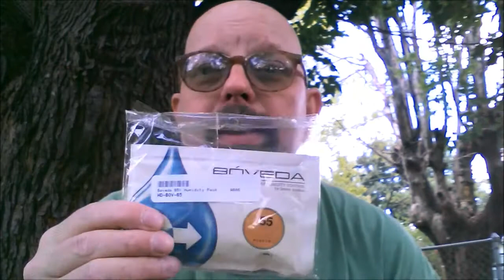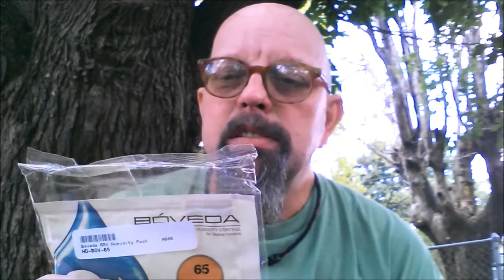Friday Update & My Cigar What-nots.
A  quick rundown of my cigar storage and tools I like to use for smoking cigars, with a "Motorcycle Rides" video update. Over use of the word hygrometer, included at no extra charge. A little longer than I planned, but 'dem da breaks.